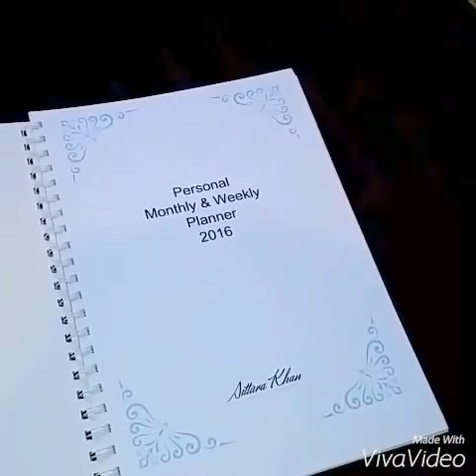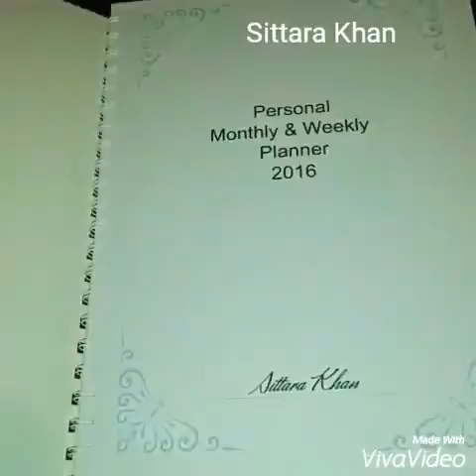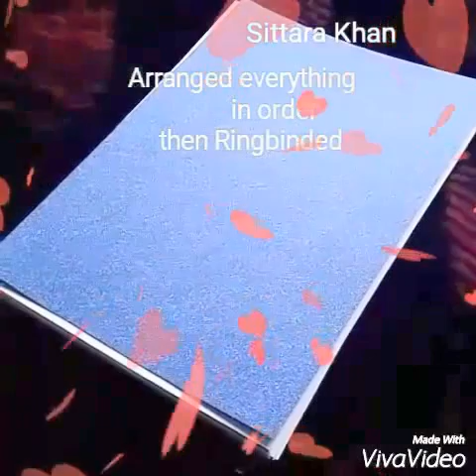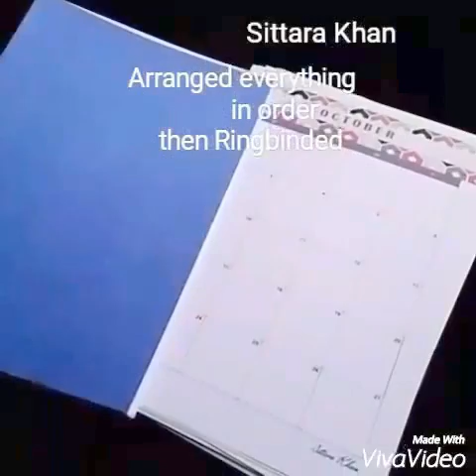How i made my personal monthly/weekly planner 2016 | TaraCroft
♥ ♥ Sittara Khan ♥ ♥